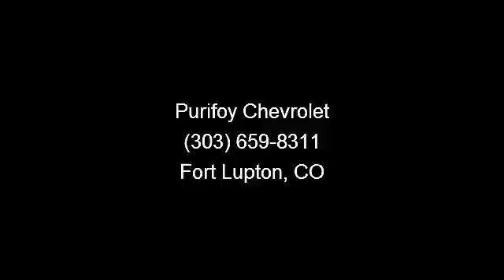2013 Chevrolet Malibu - Purifoy Chevrolet - Fort Lupton, CO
Handsome Crystal Red LTZ with luxurious Cocoa leather. A power sunroof for letting the sun rays and fresh air glide through the vehicle. The sounds of your favorite music playing through the nine Pioneer speakers, with a 250 watt amplifier. Can't you imagine yourself behind the wheel of this car?    The convenience of keyless push-button start, great night vision with high intensity discharge headlamps, the added safety of lane departure warning  and  forward collision alert. All this and so much more on a plush mid size sedan which also is rated at 22 MPG city/34 highway.     Make your appointment to test drive today!    Prices do not include additional fees and costs of closing, including government fees and taxes, any finance charges, any dealer documentation fees, any emissions testing fees or other fees. All prices, specifications and availability subject to change without notice. Contact dealer for most current information.